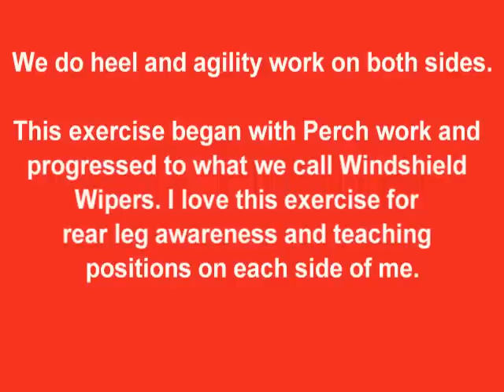Heel and Side Position Progression with Sparrow.wmv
A bit of our position training. Heel position on my left with a swing into side position on my right.
We call it Windshield Wipers. The final product is a side change exercise in Wag It Games Shadow Skills.